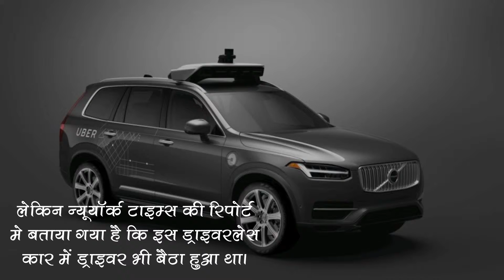UBER की ड्राइवर लेस कार ने किया ये बड़ा हादसा, जानिए क्या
ड्राइवर लेस कार के साथ हुआ ये बड़ा हादसा, देखें क्या हुआ